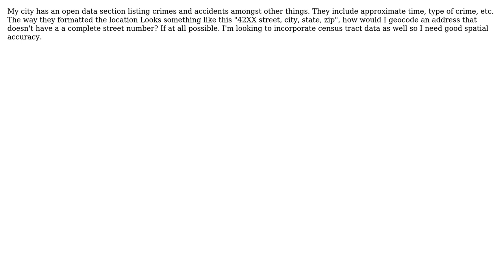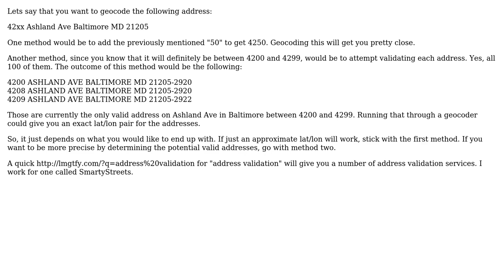GIS: How do I geocode street addresses that have information redacted (e.g. 14XX Main St.)?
With thanks & praise to God, and with thanks to the many people who have made this project possible! | Content (except music & images) licensed under CC BY-SA | Music | Images & others | With thanks to user Jeffrey user figsology user Andy W and the Stack Exchange Network Trademarks are property of their respective owners. You are responsible for your own actions.